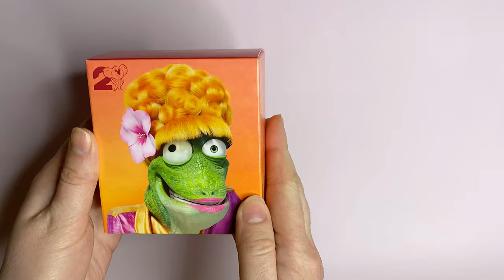Sing 2 toys Iguana Miss Crawly at McDonald's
PHYSICAL INFORMATION:

- SPECIES: Iguana
-GENDER: Female
- AGE: Elderly
- STATUS: Alive

-PHYSICAL APPEARANCE:
              Green and white scales
              Green cap
              Yellow dress
              White shoes

Miss Crawly is an anthropomorphic iguana with spines from her head to her long tail. She is predominantly green scaled, with white scales on her wrinkly throat. She also wears pink lipstick. Miss Crawly's left eye is green, while her right eye is made of brown-colored glass and often falls out. She wears a green cap, a yellow dress with dark yellow flowers, and white shoes. When dating the bull in Love At First Sight, Miss Crawly wears a white and pink dress hat with dark pink feathers and brim, a matching pink feathered boa, and an iridescent purple dress.

In Christmas-themed TV Spots, Miss Crawly wears a Santa hat, a plaid dress that resembles wrapping paper, and a red present bow.